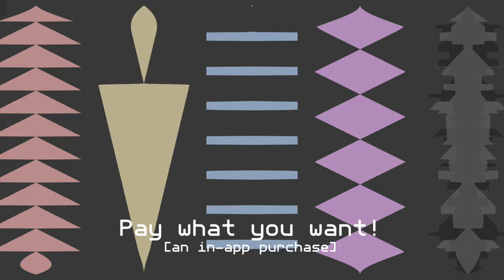Kerflux Trailer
A puzzle game making waves. Diabolically simple and beautifully minimal, slide waves until they match.

Features:
 - A completely original, never-before-seen wave puzzle.
 - Increasingly challenging wave formations and combinations.
 - Retro style music that hints at a solution.
 - Achievements, how far can you get?
 - Pay what YOU want! Free is totally an option. Go for it.

Thank you for checking out our little game.